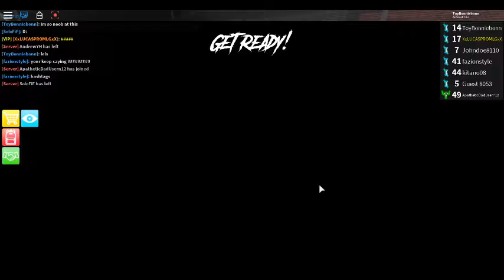Roblox Assassin! /im so noob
Help out by showing this video to your friends i need money so i can buy CS-GO so i can record and play and make my channel bigger so please help and share my video.